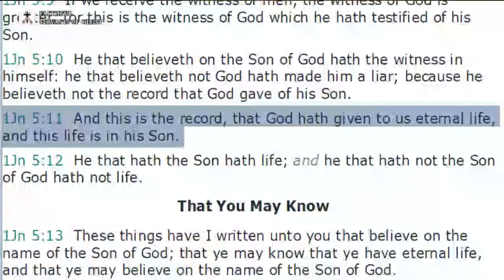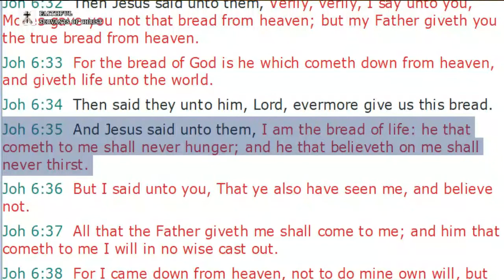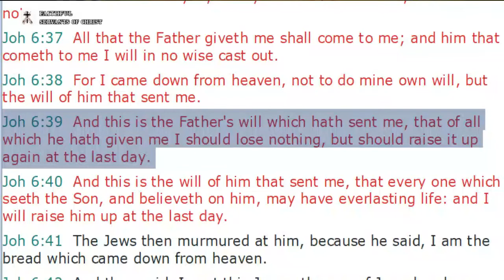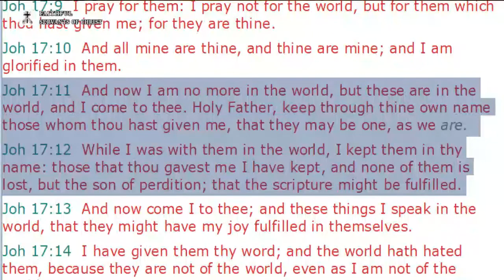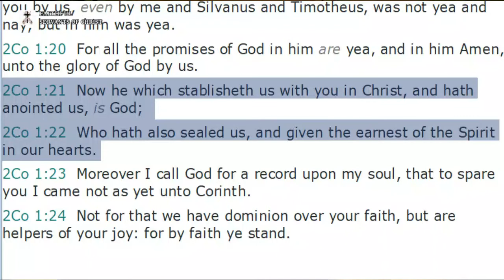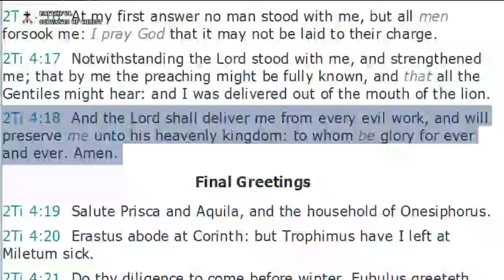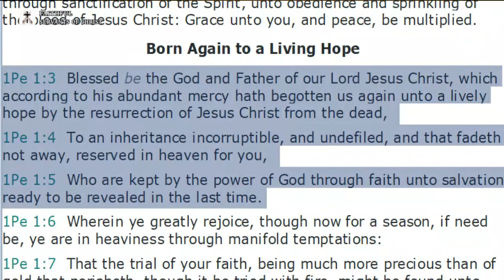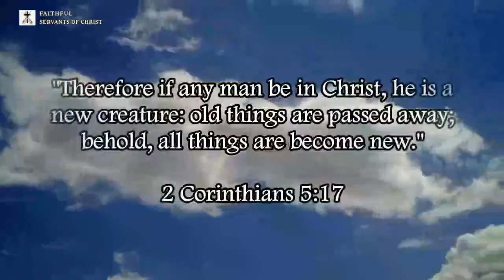The Eternal Security Of The Believer